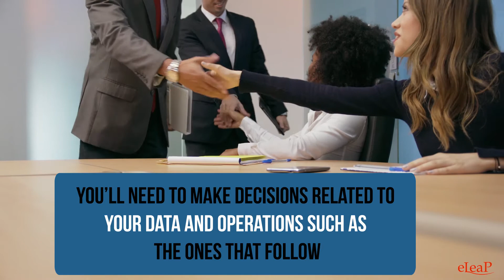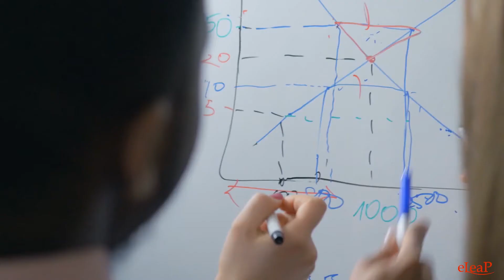Implementing a Learning Management System - Part 6 | How to Implement an LMS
Welcome to this new series from Telania where we show you how to implement an LMS. No matter what your purposes are, if you follow this guide by watching each video in this series, you'll be implementing a learning management system in no time.

In today's video, we'll be continuing from where we left off in the previous video in this series.

It's time to dive into the details of the roll-out planning process! In order to achieve success in this phase, you will need to sort out a few things.

LMS implementation project team: The team will create a master implementation project plan. This project plan will include a solid timeline with milestones all the way to completion.

Implementation strategy and timeline: The implementation of the LMS bears some careful thought and discussion among the members of the team. TIP: Don't choose the most resistant areas for first implementations! You'll need to make decisions related to your data and operations such as the ones that follow.

User profiles: What user demographics data do you need?

Domains and audiences: You may identify major groupings of users that need entirely different points of access, such as employees versus customers, or employees by region or major function.

Administration roles and permissions: You will need to set up areas that different team members have access to within their particular roles.

Course listings and metadata: Think through the different properties of courses that make sense for how users will access different kinds of courses.

Structure for courses and curriculum: Each course may have any number of different learning activities that need to happen in sequence.

Assessment and evaluation: Hopefully, your LMS includes the native ability to create assessments and evaluations. Otherwise, you will need to use a third-party testing/surveying tool that will need to integrate with your learning management system.

Competencies: Employees should be able to search for courses to develop or improve on the competencies they're required to have.

Notifications: These can range from alerts to reminders to confirmations.

Reports: You'll also have to be able to export reports for further manipulation (especially formatting) when needed, whether in Excel or other programs.

The final step: With a great project team, implementation plan, and solid configuration choices under your belt, you will be ready for the final steps of the implementation process.

You're now one step closer to implementing a learning management system! Continue watching this series to learn how to implement an LMS.